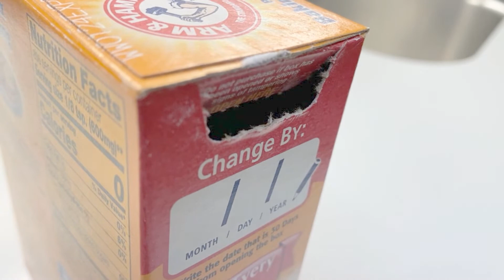How To Bake Snickerdoodle Cookies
Today I decide to bake snickerdoodle cookies to satisfy my craving. This recipe is simple and taste great. How to bake snickerdoodle cookies.

INGREDIENTS:
Butter
Sugar
Egg
Flour
Cream of tartar
Baking soda
Salt
Vanilla extract
Cinnamon